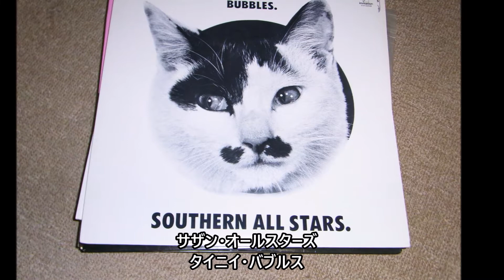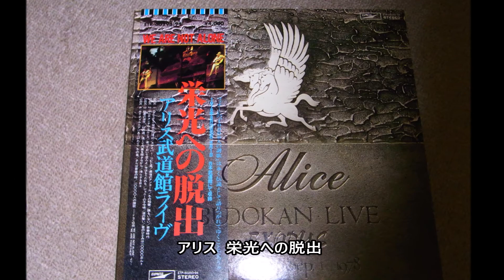落札したレコードが届く 9月 3日, 2021年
愛輪塾レコード俱楽部です。再びレコード収集を始めました。レコードがブームとなっていますが、やはりCDなどよりも音質が良いと個人的に感じます。